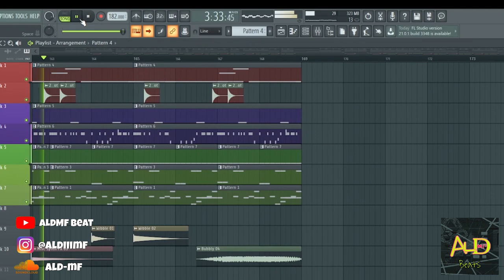[FREE FLP] Trap Beat 2023 "Baby Perc" (ALdMF Beat) | Free FLP Download | FL Studio 20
Free for non-profit use only. If you're using this beat you must give credit in the title (Produced By: ALdMF)